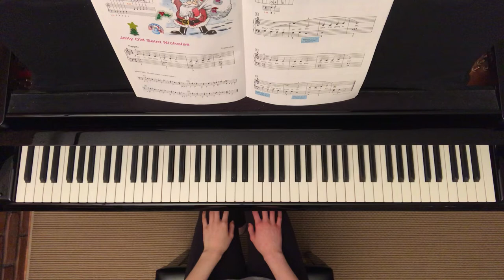Jolly Old Saint Nicholas | Alfred’s Basic Piano Library Merry Christmas! Level 1B